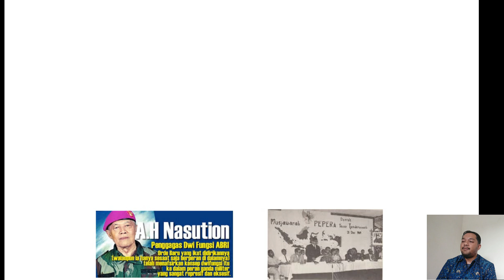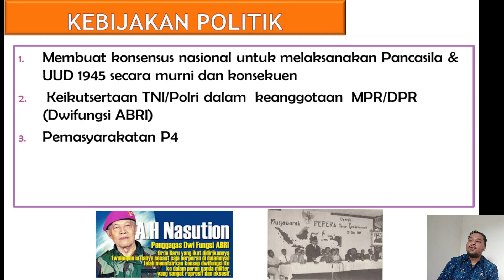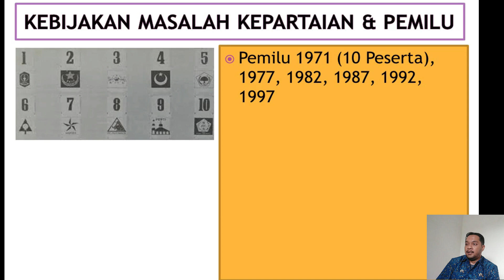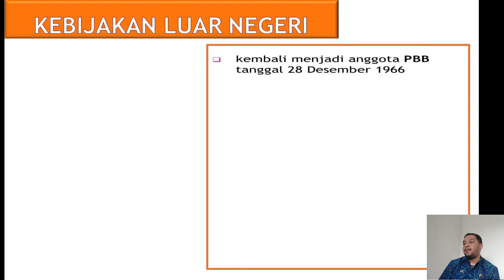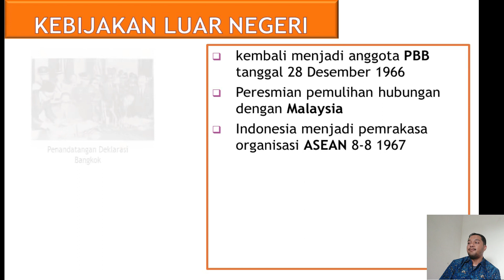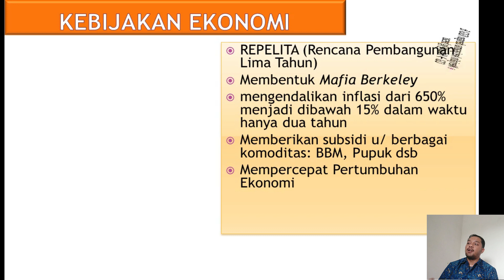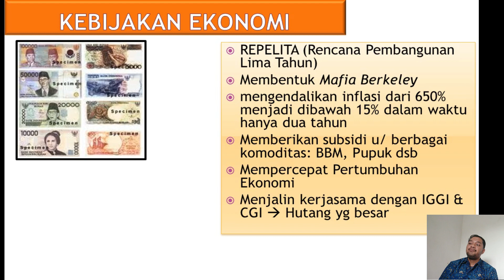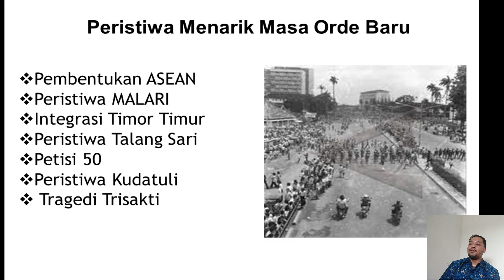KEBIJAKAN POLITIK DAN EKONOMI INDONESIA PADA MASA ORDE BARU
SEJARAH INDONESIA
"INDONESIA PADA MASA ORDE BARU DAN REFORMASI"